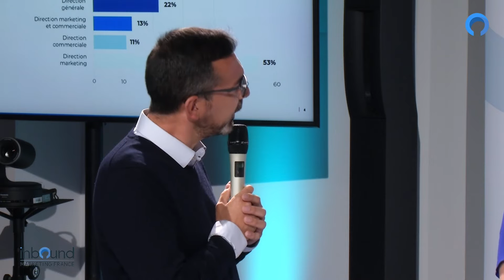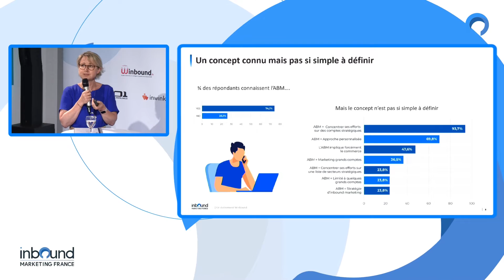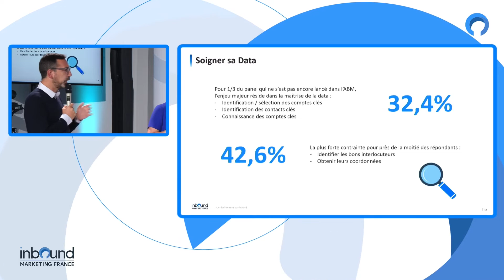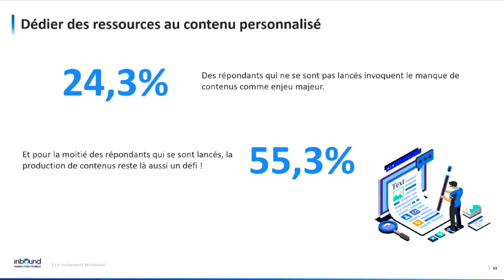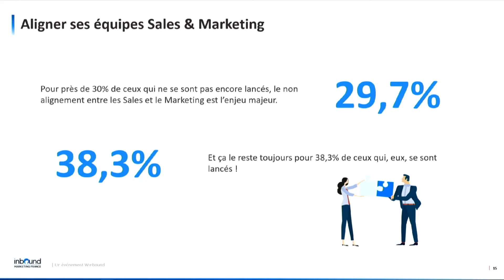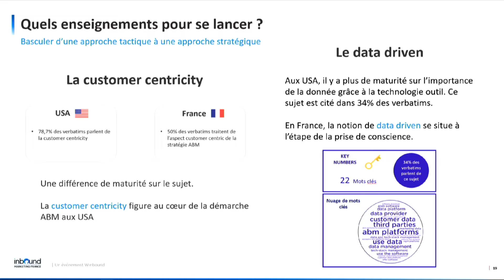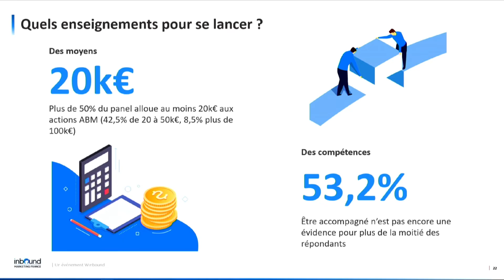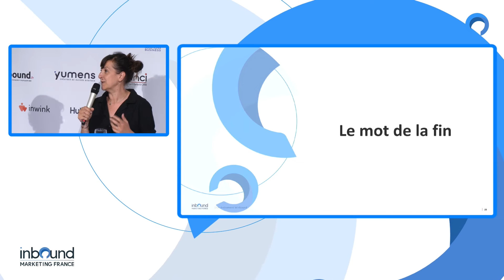Baromètre annuel du marketing des comptes stratégiques - [IMF 2021]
Inbound Marketing France by Winbound MV Group est l’événement international du digital à but non lucratif organisé par l’agence Winbound MV Group, qui partage aux professionnels les bonnes pratiques du digital pour les aider à développer leur business.

Conférence :
L’Account-Based Marketing, c’est une stratégie qui vise à concentrer les efforts marketing et commerciaux sur une liste de comptes stratégiques qui remplissent des critères spécifiques et identifiés. Ce qui caractérise également l’ABM, c’est l’approche personnalisée lorsque l’on s’adresse aux contacts les plus pertinents.
Ensemble, Isabelle Defay (Winbound), Nathalie D’Isanto (La Poste) et Benoit Marcellin (Nomination) vous livreront le tout premier baromètre annuel du marketing des comptes stratégiques. Ils vous partageront un état des lieux de l’Account-Based Marketing en France comparativement aux Etats-Unis, et les grandes tendances qui en découlent.

Intervenants : Isabelle Defay, Nathalie D'Isanto, Benoit Marcellin

En savoir + sur l'événement Inbound Marketing France 2023, qui aura lieu le mardi 13 juin au Couvent des Jacobins de Rennes